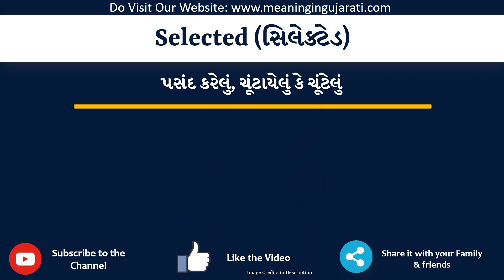Selected Meaning in Gujarati | Selected નો અર્થ શું છે | Selected in Gujarati Dictionary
આ વિડિયો માં તમે Selected નો Gujarati માં અર્થ સમજશો અને એની સાથે Selected નું pronunciation પણ શિખશો. એટ્લે કે તમે Selected ના meaning ની સાથે સાથે એ પણ શિખશો કે Selected ને કેવી રીતે બોલાય, Selected ને બોલવાની સાચી રીત કઈ છે.

તો બસ એક મિનટ માં શીખો Selected શબ્દ ને.

Selected ને examples થી સમજીએ